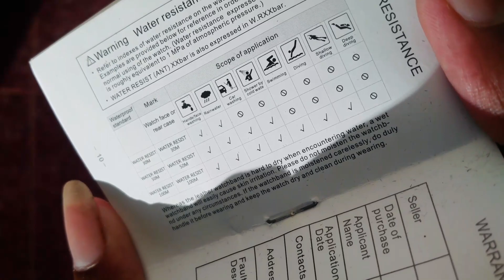Megir men's chronograph watch, best under Rs 3000 unboxing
Best chronograph watch under Rs 3000 must buy
Megir Gmarks - 2053-STL-RED sports Watch  - For Men